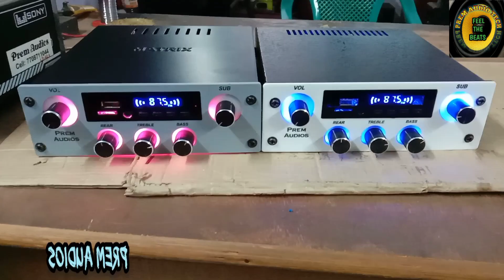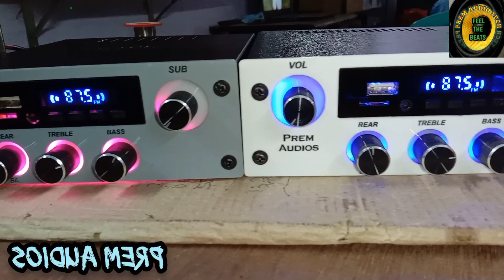2.1 Music player for Tempo/Auto with 12 to 24v converter Rs 3000